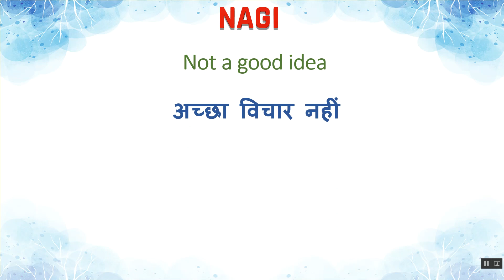NAGI Meaning in Hindi | NAGI का हिंदी में अर्थ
NAGI Ka Kya Matlab Hota Hai | NAGI Meaning in Hindi | NAGI का हिंदी में अर्थ